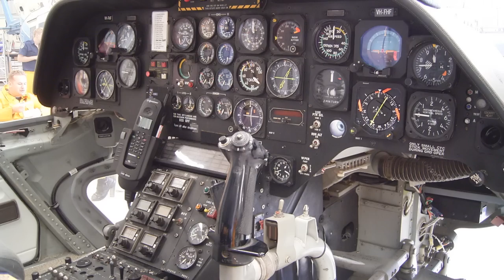MBB/Kawasaki BK 117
Role Utility/transport
National origin Germany / Japan
Manufacturer Messerschmitt-Bölkow-Blohm (MBB) / Kawasaki Heavy Industries
First flight 13 June 1979
Introduced 9 December 1982
Status Production
Produced 1979-
Number built 400+
Developed from MBB Bo 105
Variants Eurocopter EC 145
The MBB/Kawasaki BK 117 is a twin-engined medium utility/transport helicopter. It was a joint development between Messerschmitt-Bölkow-Blohm (MBB) of Germany and Kawasaki of Japan. MBB was later purchased by Daimler-Benz and eventually became a part of Eurocopter. The BK 117 is popular for passenger and VIP-transport, seating from seven up to 10 people. It is also used for aerial crane and sling work, law enforcement, military transport, and is exceptional as an air ambulance and search and rescue platform. A developed version of the BK 117 is produced as the EC 145.